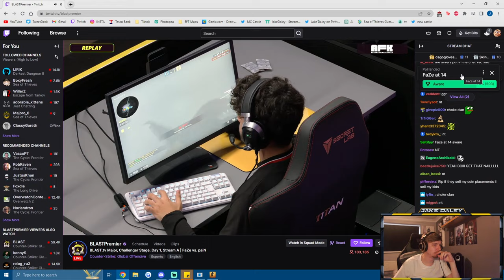csgo moments that make you question if your teammates are the ones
Stream Highlights 112